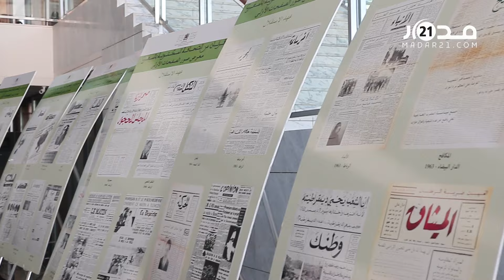“تحصين المهنة وحماية المهنيين”.. النقابة الوطنية للصحافة تعقد مؤتمرها التاسع بحضور بنسعيد